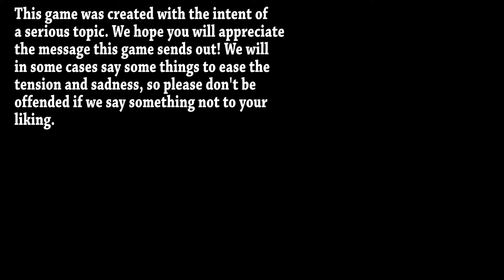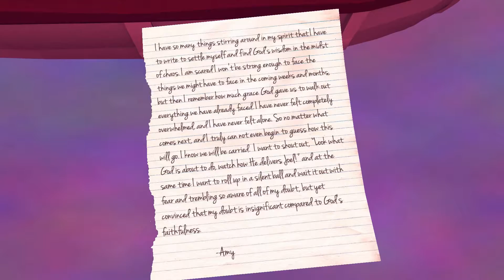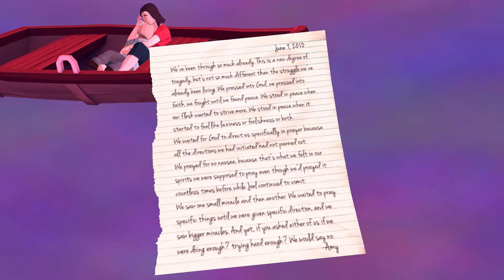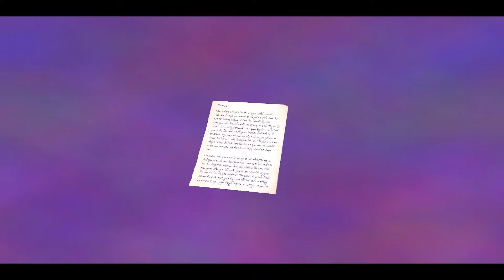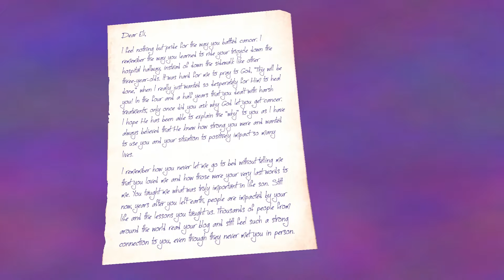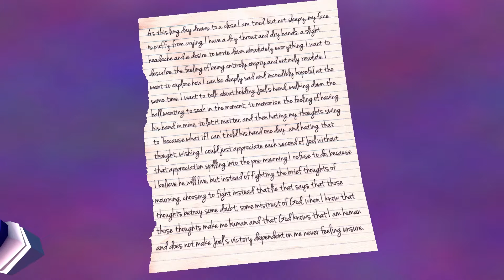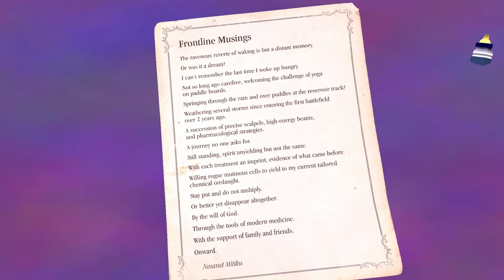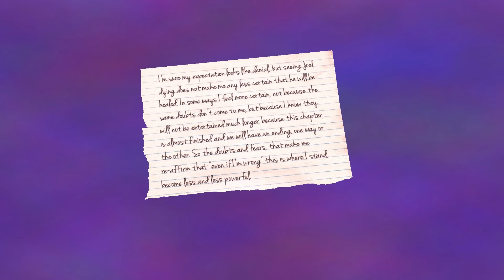Let's Play: That Dragon, Cancer - Part 3 - Strong And Brave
Hey everyone and welcome back to "That Dragon, Cancer", which is a game made by a person who lost his son to terminal cancer. We will be playing through the whole game and upload this game in 5 different parts. By the end of the game I will also upload a full length version too.
This is part 3 and will be following the family's journey through the life of having cancer and will be going deep in to their hearts and hearing their true emotions!

The reason we played this game is because the game sends out a very good message and can help people through difficult times, especially for people who is suffering from cancer right now! Remember: No matter what happens, or how bad things may seem, keep on fighting! Cos there is always something worth fighting for!

Hope you guys enjoy this video and this series!

Pengibaby and Matroid

That Dragon, Cancer is a video game developed by Ryan and Amy Green, Josh Larson, and a small team under the name Numinous Games. The autobiographical game is based on the Greens' experience of raising their son Joel, who was diagnosed with terminal cancer at twelve months old, and though only given a short time to live, continued to survive for four more years before eventually succumbing to the cancer in March 2014.
A videogame developer's love letter to his son; an immersive narrative driven experience to memorialize Joel Green and, through his story, honor the many he represents. That Dragon, Cancer is a poetic and playful interactive retelling of Joel’s 4-year fight against cancer.
Using a mix of first-person and third-person perspective, and point-and-click interaction, this two-hour narrative experience invites the player to slow down and immerse themselves in a deeply personal memoir featuring audio taken from home videos, spoken word poetry, and themes of faith, hope, despair, helplessness and love, along with in-game tributes to the loved ones of over 200 of our Kickstarter backers.
Can you find hope in the face of death?